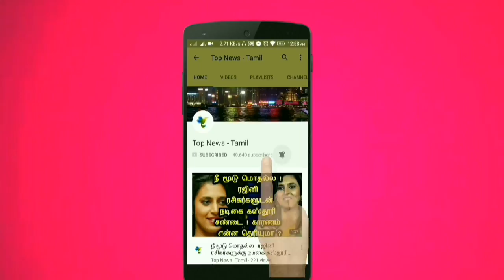தமிழக புதிய ஆளுநராக பதவியேற்றார் பன்வாரிலால் புரோஹித் ! பரபரப்பு தகவல் ! Banwarilal purohit Governor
This video is about banwarilal purohit who is appointed as the new governor of Tamilnadu !